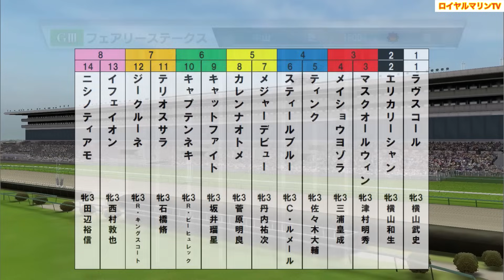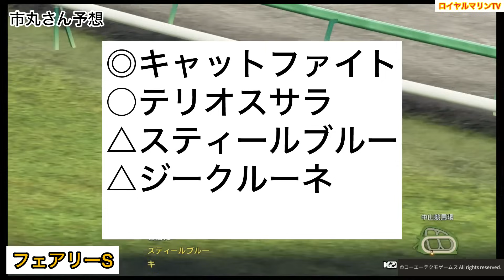【フェアリーステークス2024】【競馬予想TV予想家Ver.】ウイポ枠確定後シミュレーション キャットファイト スティールブルー テリオスサラ マスクオールウィン ジークルーネ #2269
競馬予想TV予想家Ver.

15:45 芝1600m(右 外 C) 14頭
サラ系３歳オープン(国際) 牝(特指)馬齢

1-1 ラヴスコール(牝3、横山武史・加藤征弘)
2-2 エリカリーシャン(牝3、横山和生・国枝栄)
3-3 マスクオールウィン(牝3、津村明秀・牧光二)
3-4 メイショウヨゾラ(牝3、三浦皇成・高柳瑞樹)
4-5 ティンク(牝3、佐々木大輔・久保田貴)
4-6 スティールブルー(牝3、C.ルメール・宗像義忠)
5-7 メジャーデビュー(牝3、丹内祐次・鈴木慎太)
5-8 カレンナオトメ(牝3、菅原明良・小野次郎)
6-9 キャットファイト(牝3、坂井瑠星・上原博之)
6-10 キャプテンネキ(牝3、R.ピーヒュレク・杉山晴紀)
7-11 テリオスサラ(牝3、石橋脩・高柳瑞樹)
7-12 ジークルーネ(牝3、R.キングスコー・栗田徹)
8-13 イフェイオン(牝3、西村淳也・杉山佳明)
8-14 ニシノティアモ(牝3、田辺裕信・上原佑紀)